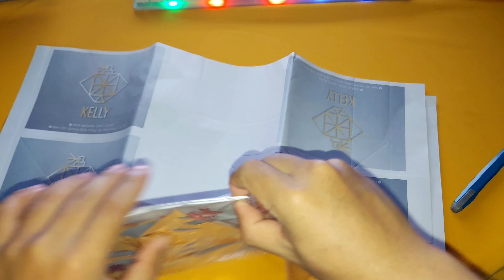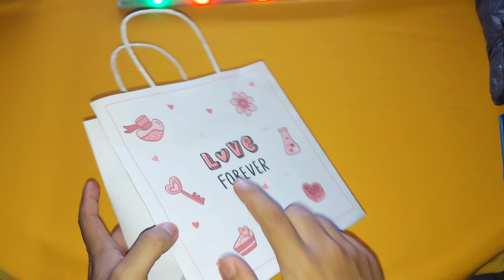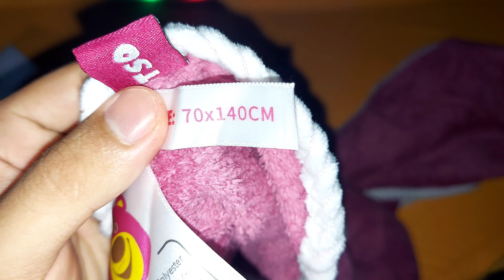Cute gift Món đồ dễ thương rất thích hợp làm quà tặng Người Yêu | Thanh Tâm Vlog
Xin chào mọi người chắc ai cũng đã từng bối rối trong việc chọn quà tặng đúng không nào ,và hôm nay mình sẽ giúp gợi ý cho mọi người một món đồ này rất dễ thương và ý nghĩa ,đơn giản nhưng chắc là người nhận sẽ rất thích đấy , mời mọi người xem video để biết là gì nhé.
THAM KHẢO NHỮNG CLIP KHÁC TRÊN KÊNH CỦA MÌNH TẠI ĐÂY :